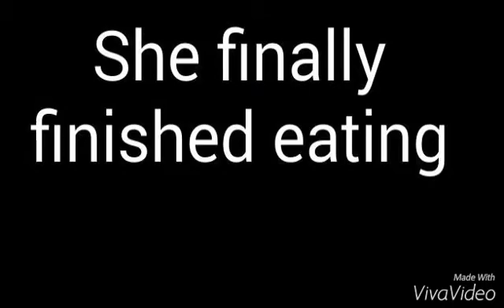What your dolls do when your gone part 2 EAH st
My dolls are moving but its not real! So enjoy it peacefully!